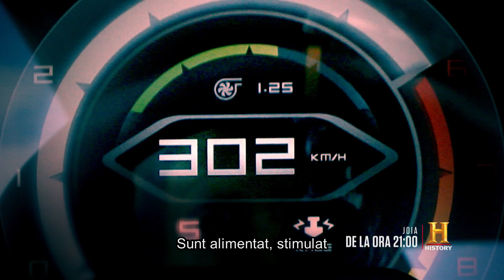Top Gear | În fiecare joi, de la ora 21:00